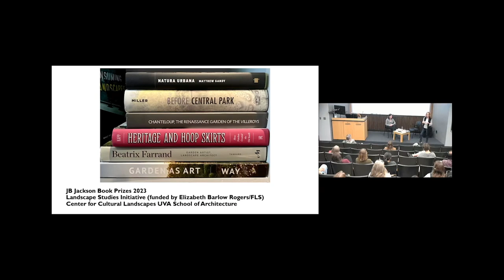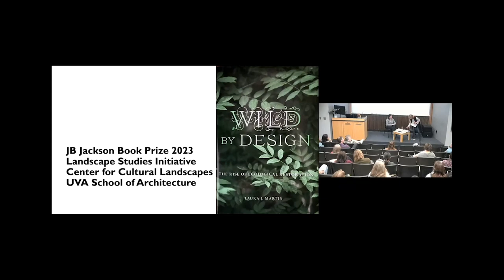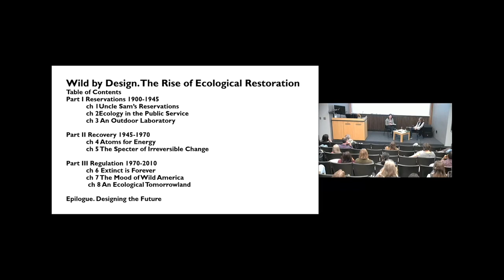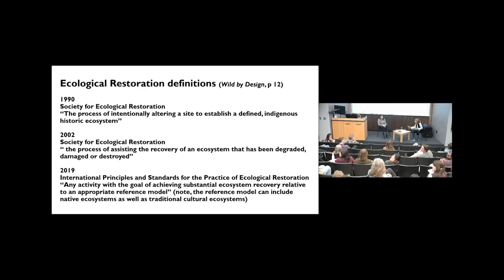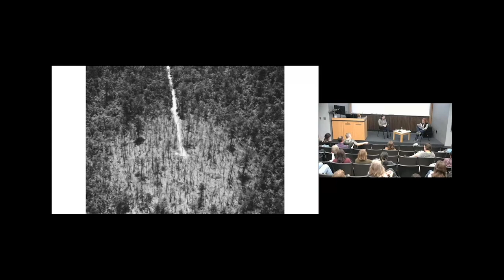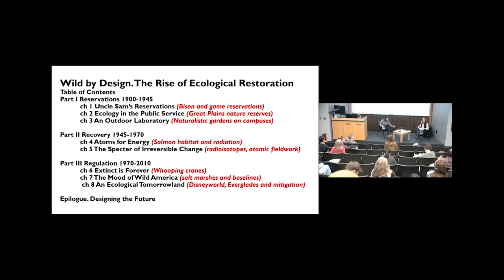WILD BY DESIGN: The Rise of Ecological Restoration //10.13.23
Restorationists grapple with the deepest puzzles of human care for life on earth: How to intervene in nature for nature’s own sake? What are the natural baselines that humans should aim to restore? Is it possible to design nature without destroying wildness? Laura J. Martin shows how amateur and professional ecologists, interest groups, and government agencies coalesced around a mode of environmental management that sought to respect the world-making, and even the decision-making, of other species. At the same time, restoration science reshaped material environments in ways that transformed what we understand the wild to be.

In Wild by Design, restoration’s past provides vital knowledge for climate change policy. But Martin also offers something more―a meditation on what it means to be wild and a call for ecological restoration that is socially just.

Wild by Design is the recipient of a 2023 John Brinckerhoff Jackson Book Prize, presented by the UVA Center for Cultural Landscapes' Landscape Studies Initiative for its significant contributions to landscape studies.